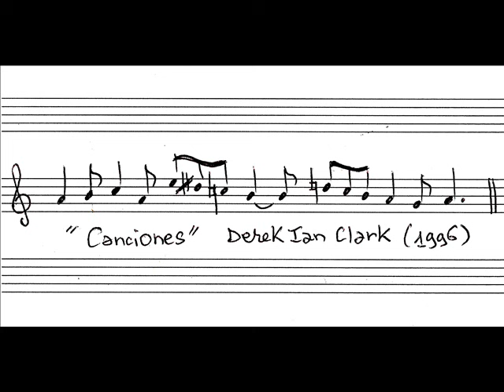Dominique Joubert improvise à la cathédrale de Nimes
Improvisation sur le thème de l'oeuvre  : "Canciones" de Derek Ian Clark (1996), par Dominique Joubert à l'orgue Eustache-Isnard-Merklin-Kern de la cathédrale St-Castor de Nimes (Gard-France). Dans le cadre de l'Académie d'été "Orgues en Cévennes", en conclusion d'un cours sur l'improvisation. Dominique Joubert est titulaire de l'orgue de la Cathédrale de Valence (Drôme-France). Il fut l'élève de Pierre Cochereau et l'on retrouve l'esprit de son maitre dans cette improvisation avec diverses sections caractéristiques: Introduction, thème en choral, trio, récit de flûte harmonique, crescendo, fileuse, scherzo, final...
(Enregistré le 20 juillet 2000 par Frédéric Muñoz)